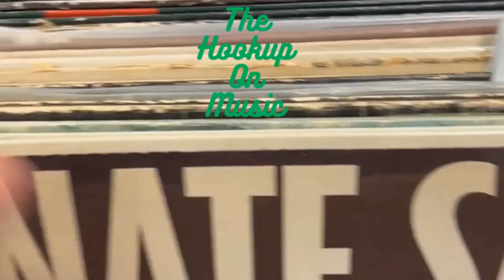THE HOOKUP ON MUSIC Presents Episode 78: Kool and The Musical Thang!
Grab a Beach towel and head on down to the waves of episode 78. We start out with new albums by both Eminem and Sturgill Simpson's new alter ego Johnny Blue Skies.  Then we dig into another guitar legend that we admire in Slim Harpo.  Kool and The Gand shouldn't be forgotten along with Foreigner on a farewell tour.  We also dig into albums by Redman and Fear Factory.  We talk the Pulp Fiction soundtrack along with area concerts coming up like Limp Bizkit and Phish.  Digging deep our heels into the musical Summer months is a special kind of groove!